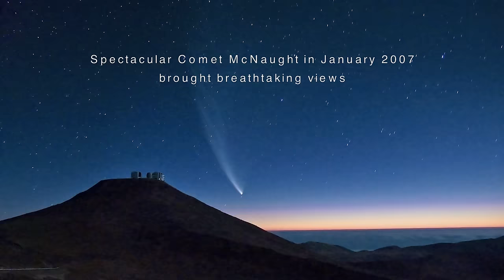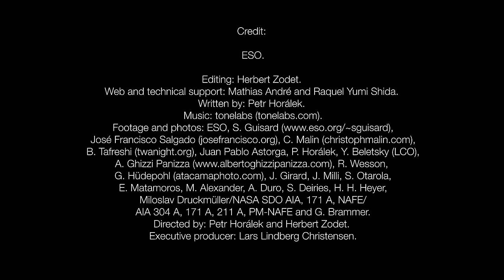ESOcast 85: Chile Chill 7 — "Visitors to the Desert"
Chile’s Atacama Desert is one of the driest places in the world. It’s paradise for the professional astronomers who use ESO’s telescopes. Some of the world’s most powerful instruments for astronomical research are here.

Credit:
ESO.

Editing: Herbert Zodet.
Web and technical support: Mathias André and Raquel Yumi Shida.
Footage and photos: ESO, S. Guisard José Francisco Salgado (josefrancisco.org), C. Malin (christophmalin.com), B. Tafreshi (twanight.org), Juan Pablo Astorga, P. Horálek Y. Beletsky (LCO), A. Ghizzi Panizza R. Wesson, G. Hüdepohl (atacamaphoto.com), J. Girard, J. Milli, S. Otarola, E. Matamoros, M. Alexander, A. Duro, S. Deiries, H. H. Heyer, Miloslav Druckmüller/NASA SDO AIA, 171 A, NAFE/AIA 304 A, 171 A, 211 A, PM-NAFE and G. Brammer.
Directed by: Petr Horálek and Herbert Zodet.